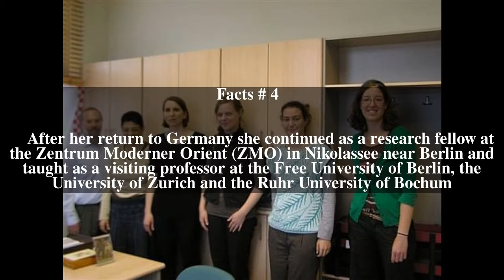Birgit Krawietz Top # 5 Facts